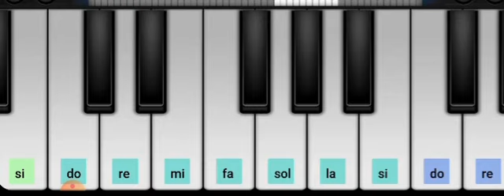Dolce sentire -tutorial tastiera - prof Modugno